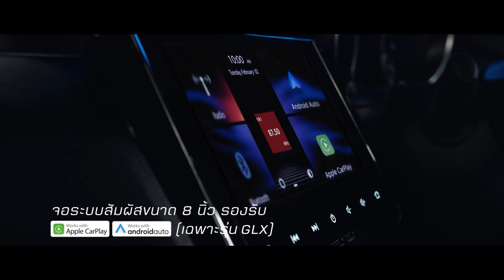สุภโชคเปิดตัวเบอร์เสื้อ เผยวันเดบิวต์เจลีก,ไทยดาร์บี้ , หลังเกมไทยแพ้แต่เข้ารอบ l ทดเจ็บ 4 นาที